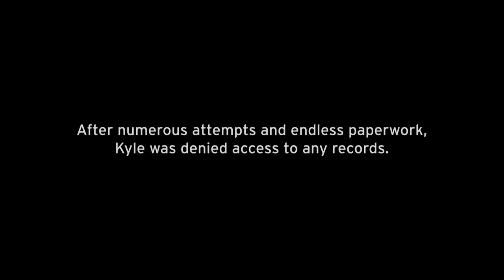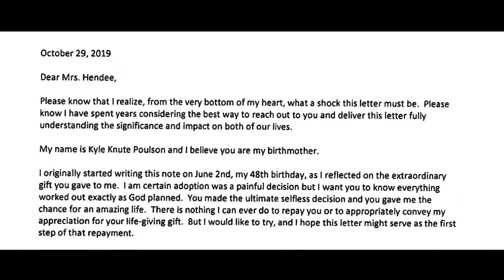Mother's Day with special guest Nina Hendee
May 10, 2020 | South Campus

Worship online with your Second family: second.org